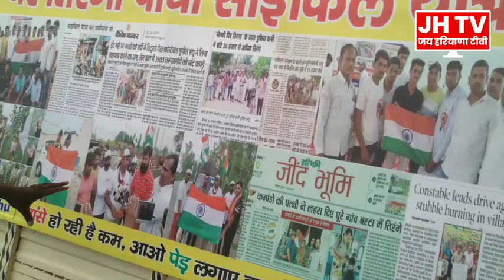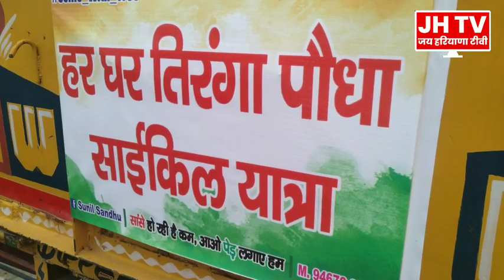तिरंगे के क्यों लगे दाम ऐसा क्यों हुआ, सच्चे ईमानदार सिपाही को चलानी पड़ गयी साईकिल |Sunil Sandhu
सुनील संधू हरियाणा और अन्य राज्यों में बहुत प्रसिद्ध व्यक्तित्व हैं। गरीब बच्चों और अन्य सभी जरूरतमंद व्यक्तियों की मदद करने के लिए अपने बहुमूल्य दान कार्य के लिए प्रसिद्ध।